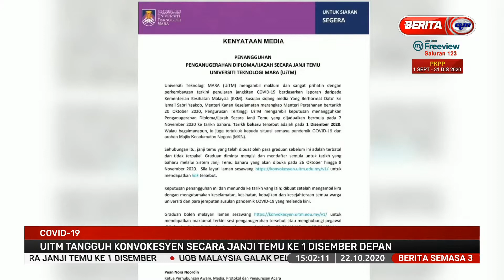22102020 BERITA SEMASA 3